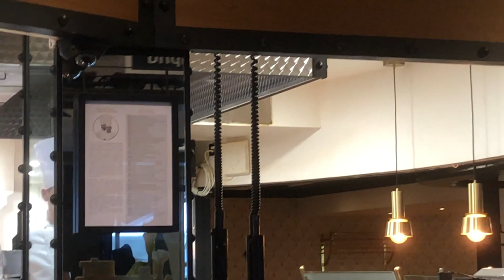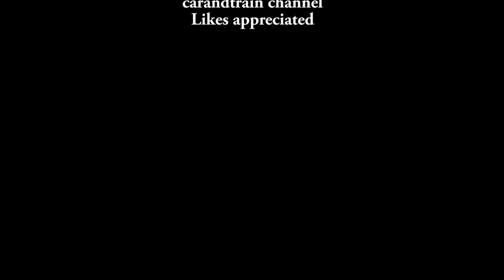Paul Bocuse Train Restaurant East Brasserie LGB Hanging Ceiling G Gauge Railcar Advertising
LGB train hanging from the ceiling at the Paul Bocuse East Brasserie in Lyon, in the Brotteaux train station. I have many more G gauge model train hanging from the ceiling videos.
The railcars have advertising, which is a good way for retailers to make money out of the train system.
Reference: train 0312